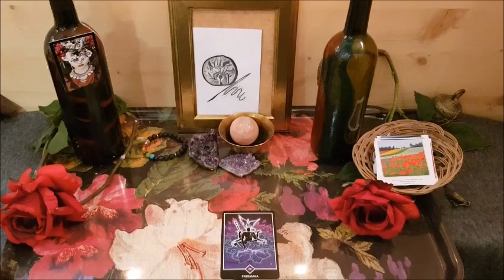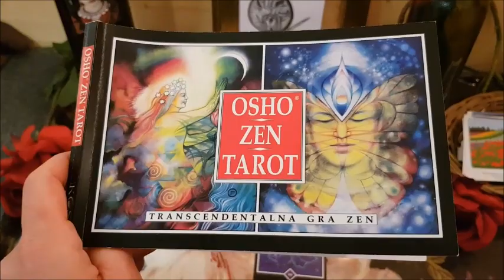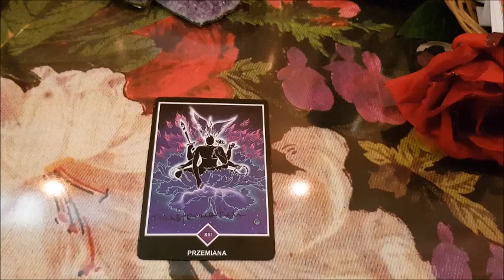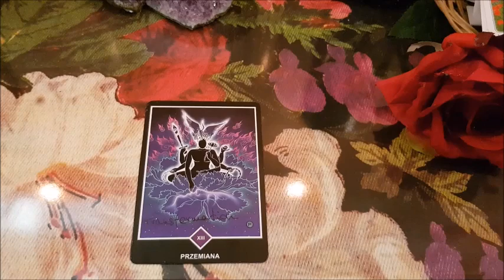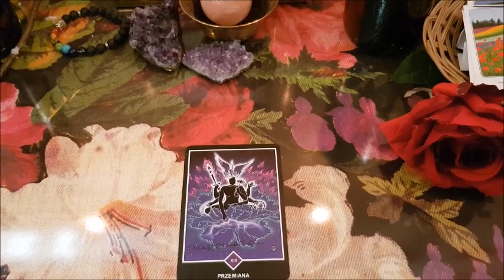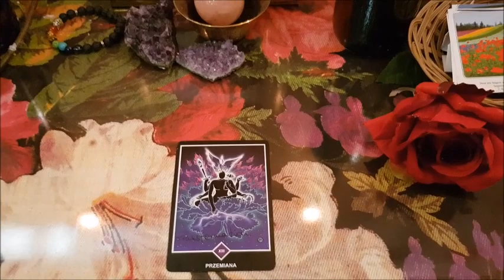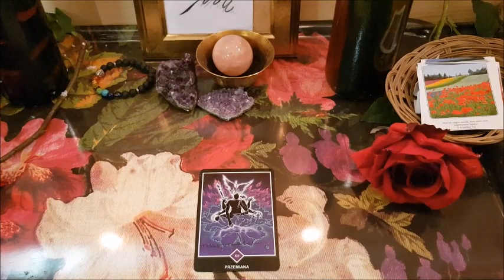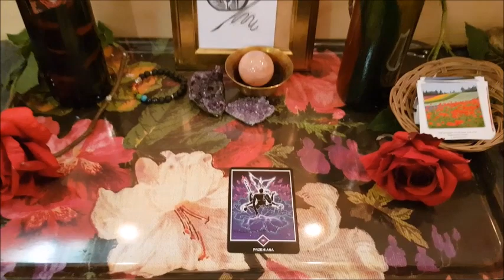(PL) 3 Dni Orakel Z Muzyką (2.5.-4.5.18)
Twoje czytanie: Prosze napisz mi, temat czytania i z kim chcerz miec te czytanie ( tylko opcia).
Dostaniesz dalsze informatie i w koncu ty decydujerz czy pracujemy razem :-)
Informatie nadole.

zamówienie Kart wygodnie pczes Intrnet:
Polskie Wersie Jak morzliwe. Innaczej stoi jak jest napisane po niemiecku albo po angielsku.

Lista
1.
- Osho Zen Tarot. Kos
2.
Gilded Reverie Lenormand ( Chiero Marchetti)
tylko po angielsku.
3.
Krafttier Orakel. Schirner Verlag
Tylko po niemiecku
4.
Das Erzengeltarot. Allegria Verlag
Tylko po niemiecku
5.
Indyjskie Bogowie Orakel
Tylko po niemiecku
6.
Tarot-Karten von A.E. Waite
Königsfurt Urania
7.
Seelenpartner Orakel ( Angela Hartfield*Josephine Wall). Aquamarin Verlag
Tylko po niemiecku
8.
Erfolgreich Wünschen (Pierre Franckh)
Königsfurt Urania
Tylko po niemiecku
9.
Ho'Oponopono ( Helena Kaletta)
Schirner Verlag
Tylko po niemiecku
10. Erfolgreich Lieben (Pierre Franckh)
AGM Urania
Tylko po niemiecku
11.
Ur-Lenormand: Das Spiel Der Hoffnung
AGM Urania
Tylko po niemiecku
12.
Erfolgsessenz ( Su Rihs)
Schirner Verlag
Tylko po niemiecku
13.
Liber T Tarot- Lo Scarabeo
14.
Klimt Tarot- Lo Scarabeo
Tylko po angielsku
Nur Heute- Petra Schäfer- Schirner Verlag
Tylko po niemiecku
16.
Chrystal Tarot. Lo Scarabeo
Tylko po niemiecku
17.
Dark Fairy Tarot
Lo Scarabeo
Chyba po polsku